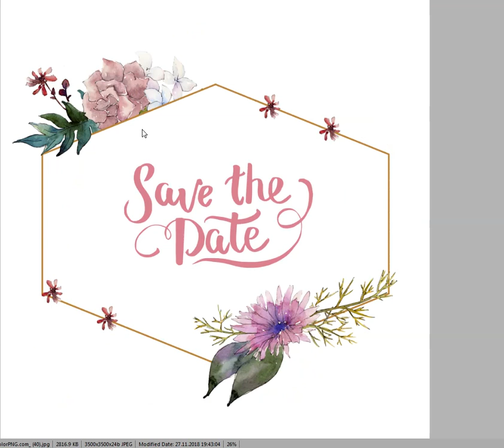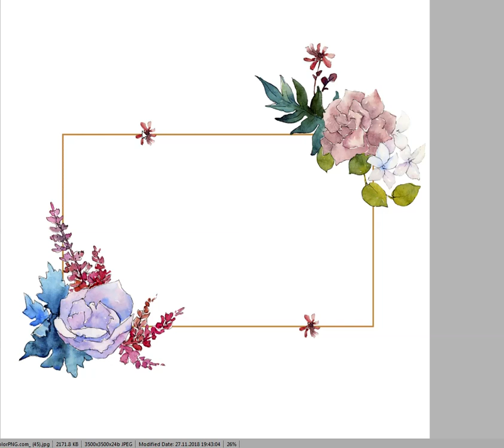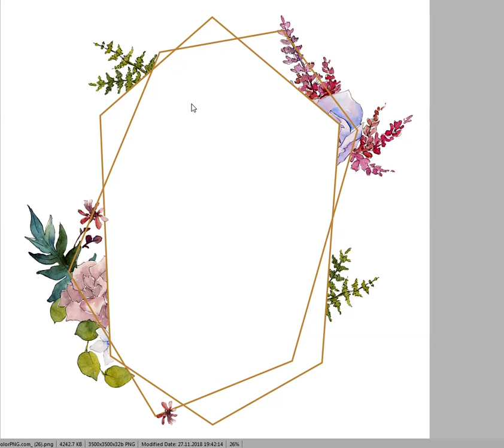Wonderful rose bouquet Watercolor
Wonderful rose bouquet Watercolor png clipart of 82 files. Ideal material for DIY, wedding invitations, greeting cards, quotes, blogs, posters and more.